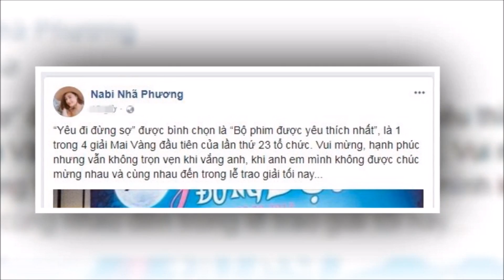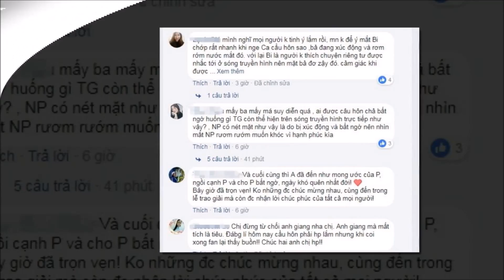Sau màn cầu hôn chớp nhoáng, Nhã Phương về nhà lập tức treo status,Trường Giang đọc xong thì tím mặt